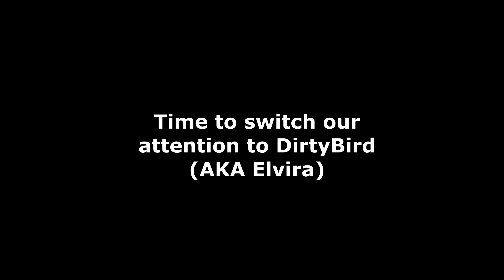Getting started on the “new” streetcar 🙃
Had a little bit of a break from working on the REAL race car so the guys were able to get started on the other 3rd gen. One step closer! We will be attending NO TRAILER RACES before you know it!